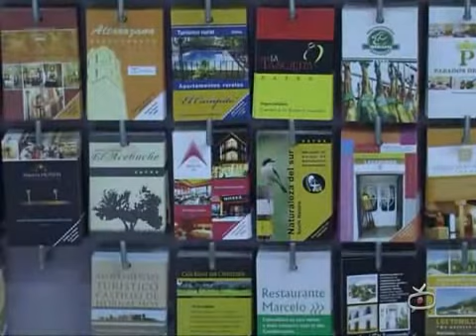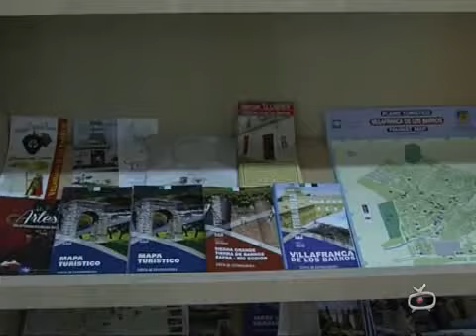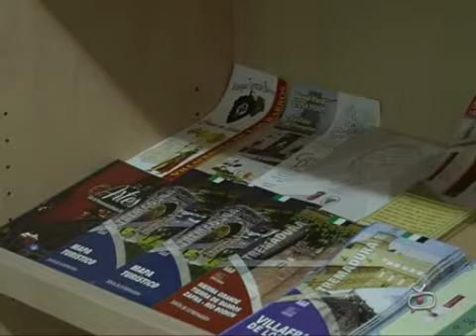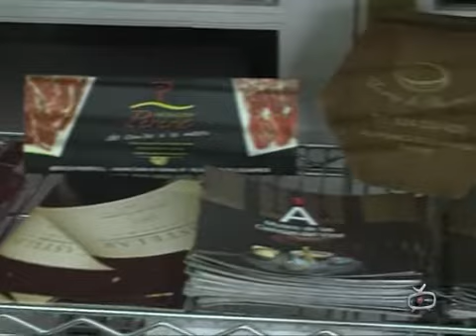INFORMATIVO 17 ENERO